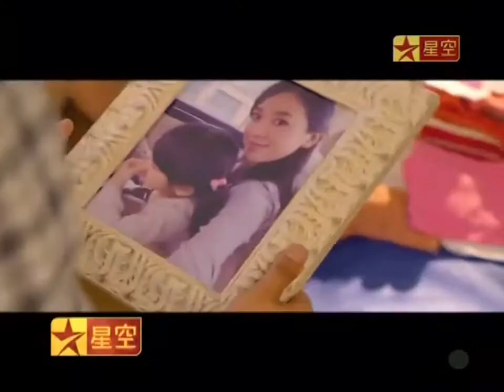星空卫视 亚洲风剧场内地剧《长大》第三版宣传片